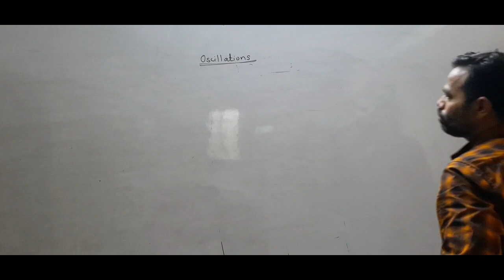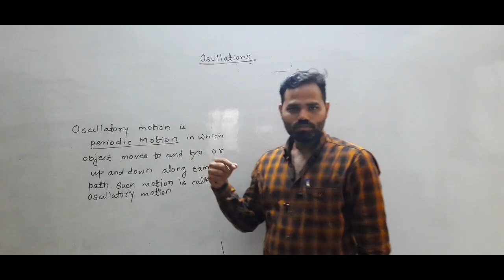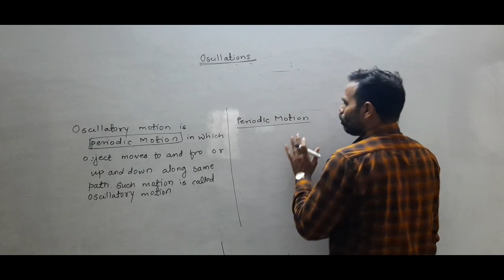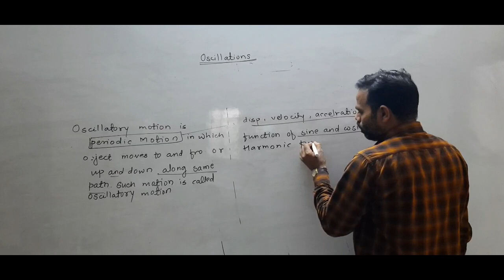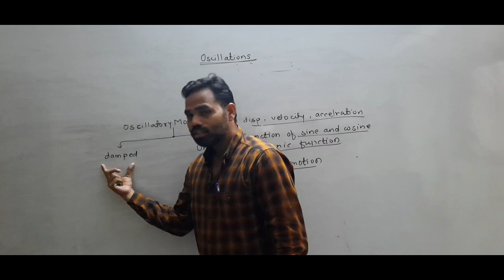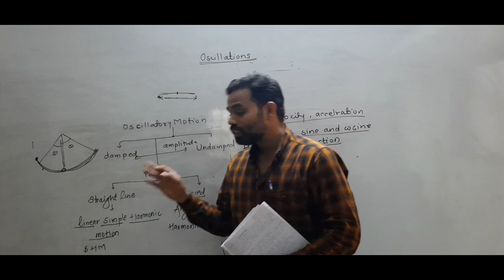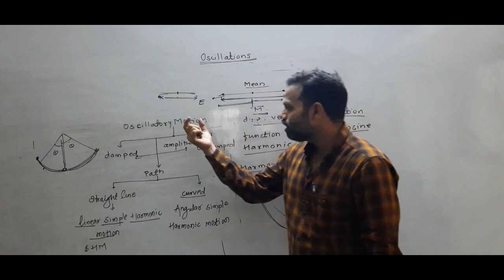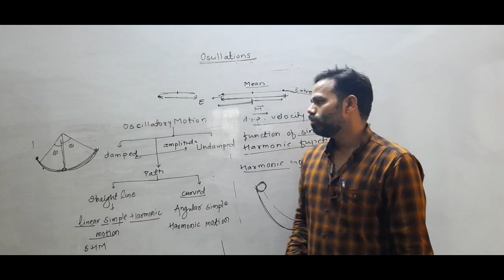Oscillations video 1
Oscillatory motion and its concept, types of oscillatory motion